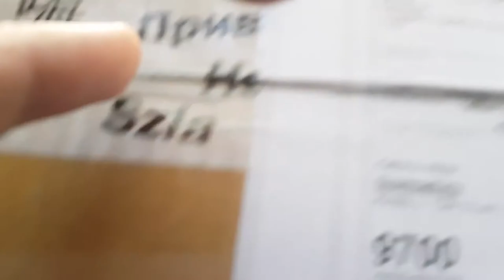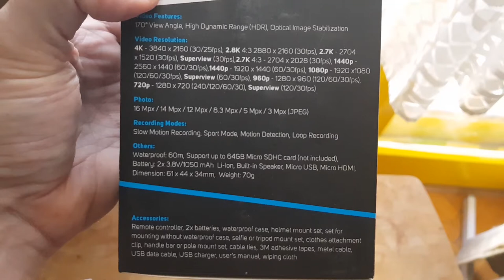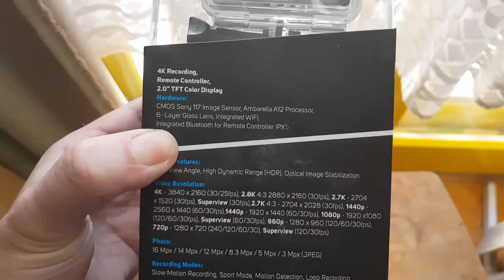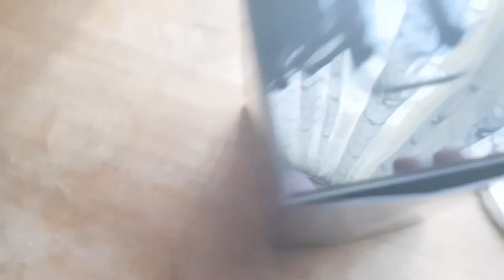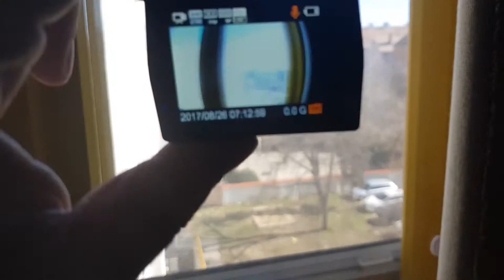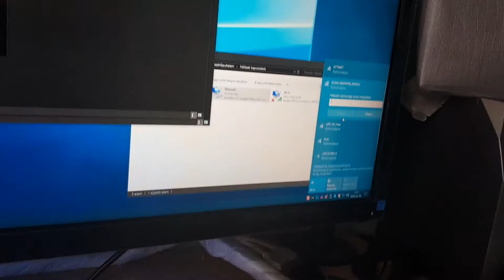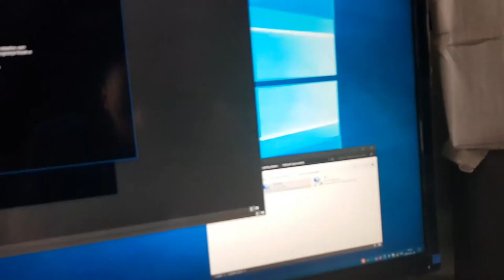Sencor 3Cam 4K50WRB unboxing & review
Reduced WiFi and Bt capabilities, some important functions missed, for example webcam. Answer from Sencor: There are no possibilities upgrading the firmware". Little mispresented bag of shit. Of course Sencor also has not sent me a webcam for the missing function of their camera.